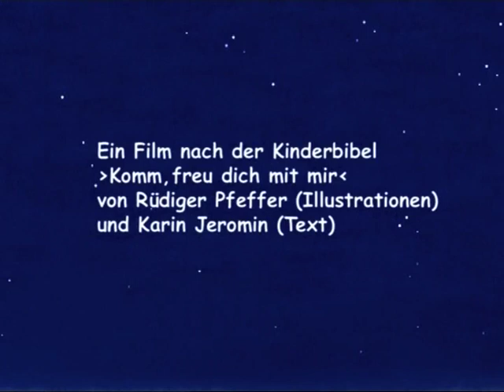La historia de la Navidad